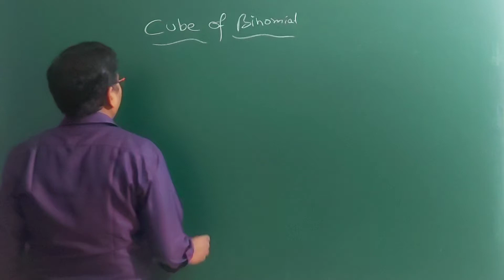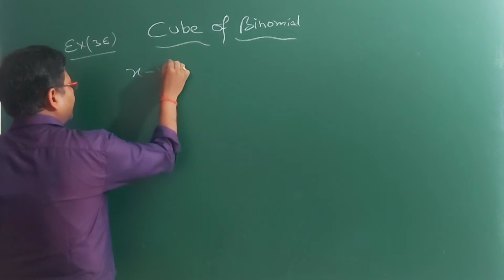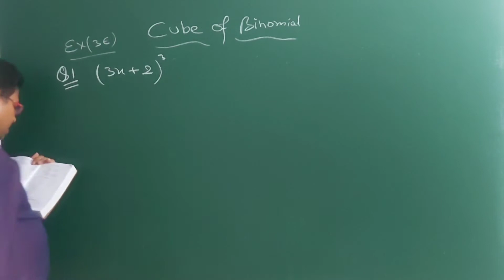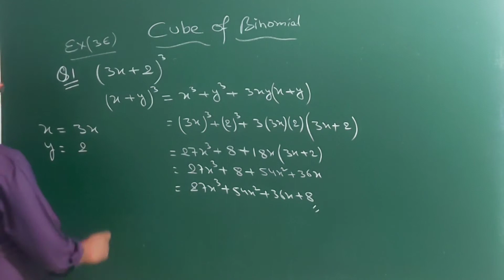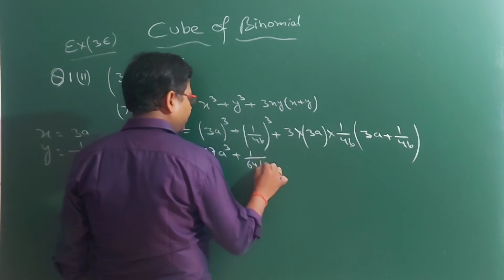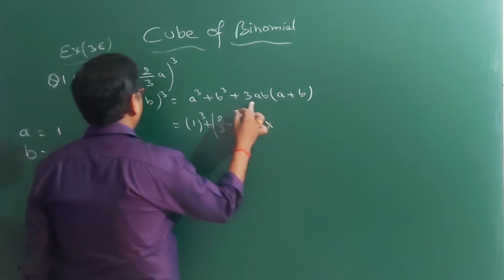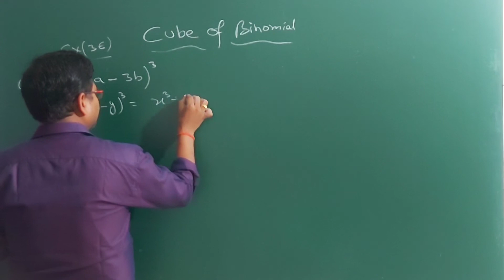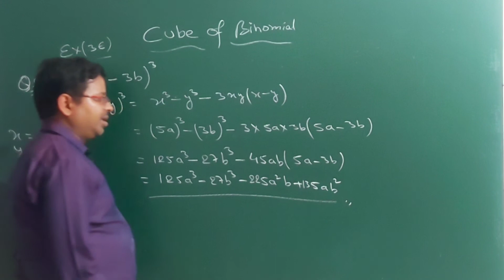Cube of a binomial ex - 3(e) R.s.agarwal part - 1 Qu.no.1 & 2.